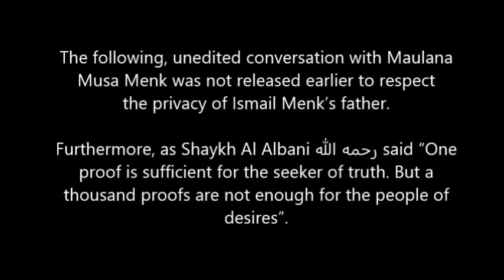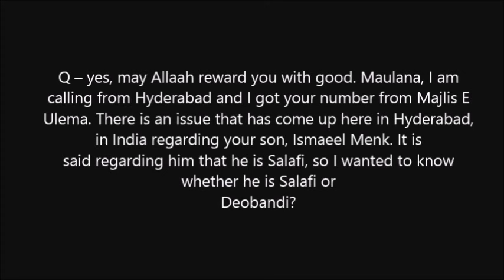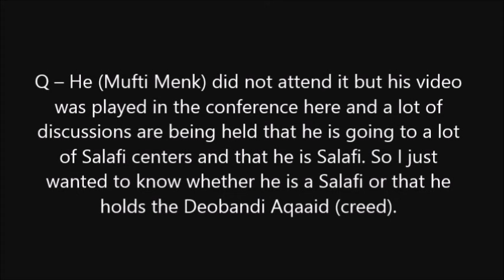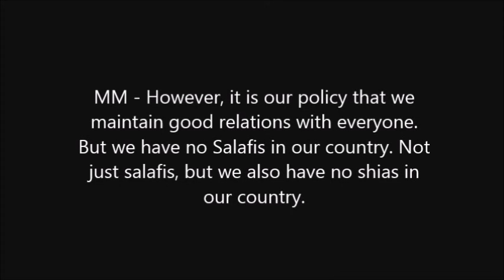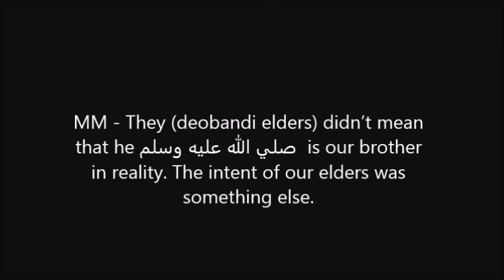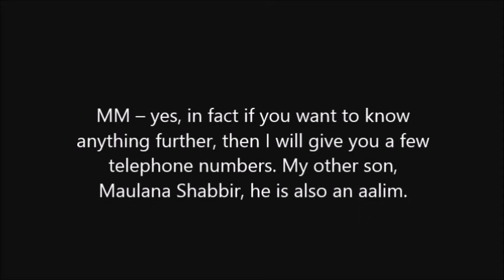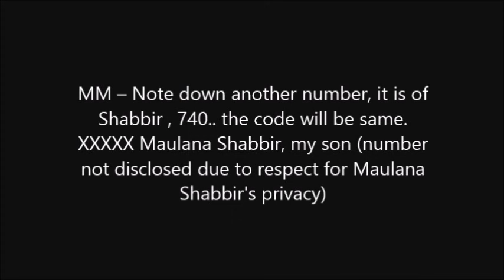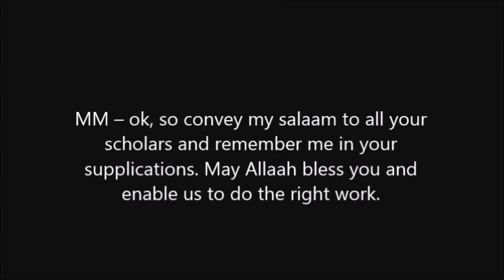Maulana Musa Menk, father of Mufti Menk, testifies that he is a Deobandi and not a SALAFI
The following conversation took place on 3 March 2015.